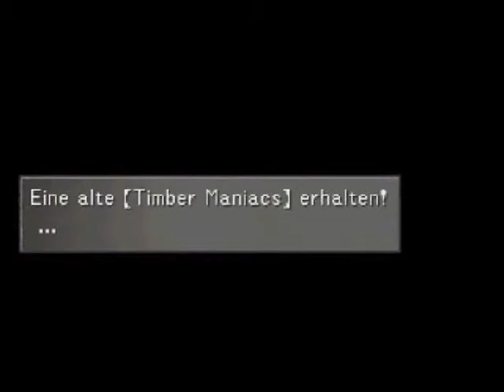ReUpload [Nova] - Let's Play Final Fantasy VIII [German] - #51 - Wieder vereint!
Bei diesem Video handelt es sich um einen Reupload eines Letsplay Projektes von meinem alten Kanal "Nova".
Weder Bild- noch Tonqualität sind daher auf neuestem Stand und haben daher auch in keiner Weise etwas mit der jetzigen Qualität des Kanals oder neuerer Videos gemein.
Aufgrund der Nostalgie und meiner "YouTube Anfänge" möchte ich euch aber dennoch diese Projekte und Videos zur Verfügung stellen, auch wenn sie nun schon sechs oder sieben Jahre auf dem Buckel haben. Viel Spaß!

Liebe Grüße

Euer Black Torch